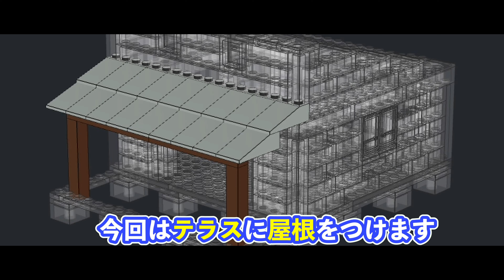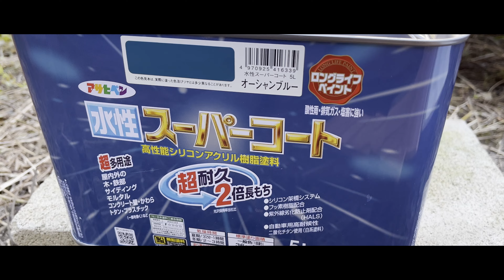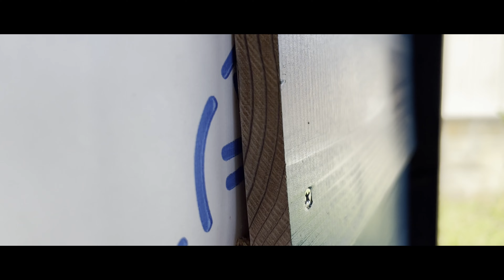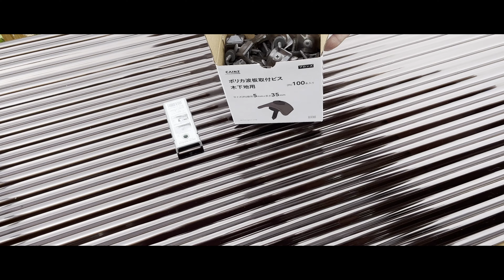【夫婦で小屋づくり】STEP10 【小屋】【diy】【2×4】【ポリカ波板】【杉板外壁】【デッキテラス】【パーゴラ】【Lego】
夫婦で小屋づくりにチャレンジしています！
今回は前面の外壁を貼り、テラスにポリカ波板で屋根を取り付けていきました。
不定期更新です。よろしくお願いします。